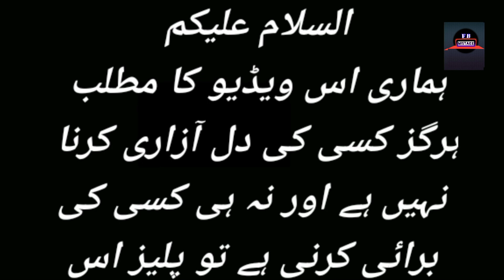Siyani latest Episode 142 - Funny Mistakes - Siyani Episode 142 Teaser - Har Pal Geo Drama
Siyani Episode 140 - Funny Mistakes - Siyani Episode 141 Teaser - Har Pal Geo Drama

Cast : Anmol Baloch - Kiran Usama Khan - Zohaib Saniya Shamshad - Ujala Mohsin Abbas Haider - Zarbaab Erum Akhter Reema Tipu Shareef Bakhtiyar Parveen Akbar FazeelatBeena Chaudhary - Nusrat Hashim Butt

 Written By : Sadia Akhtar
Directed By : Ali Akbar
Produced By : Abdullah Kadwani & Asad Qureshi
 Production House : 7th Sky Entertainment